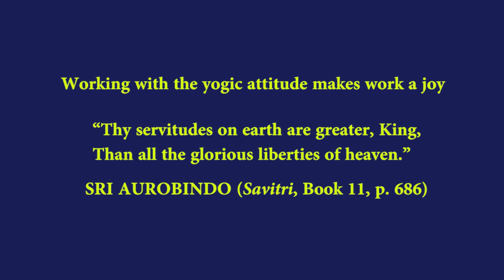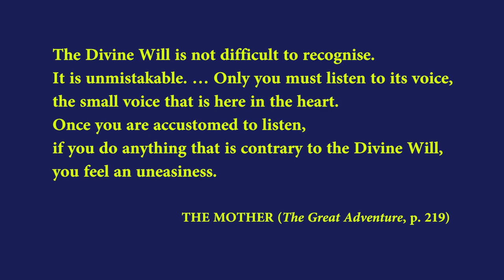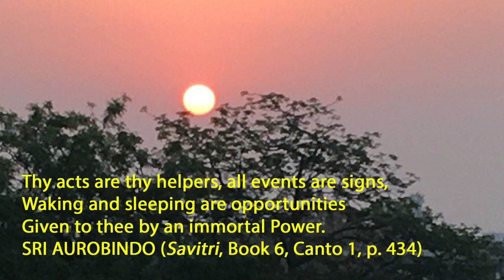YOGA DAY SPECIAL. Yoga: Visible & Invisible. A talk by Ramesh Bijlani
YOGA DAY SPECIAL. Yoga: Visible & Invisible. A talk by Ramesh Bijlani. Although yoga is commonly identified with visible practices such as asanas and pranayamas, this talk on integral yoga is primarily about the invisible part of yoga that goes on within the seeker’s mind. The talk brings out how it is the invisible part that makes all life yoga, and makes yoga a spiritual discipline.